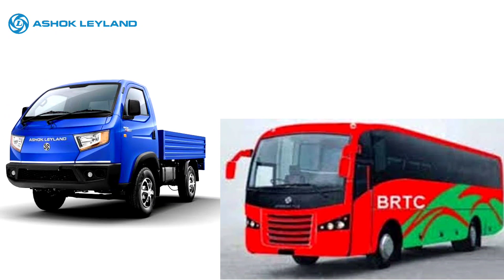বাংলাদেশে বহুল প্রচলিত ভারতীয় পণ্যগুলো দেখে নিন || আমরা হয়তো জানিও না এগুলো ভারতীয় পণ্য।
ভারতীয় পণ্যের বিকল্প বাংলাদেশী পণ্যগুলো দেখে নিন || Indian Products Alternatives. Worship Of Allah